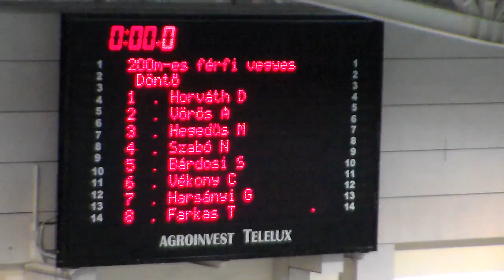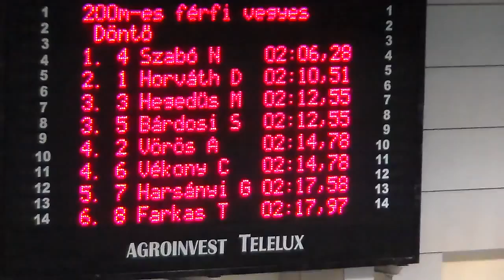Férfi 200m férfi vegyes, Döntő - LVI. Országos Serdülő Bajnokság